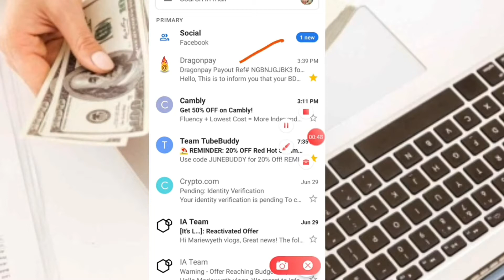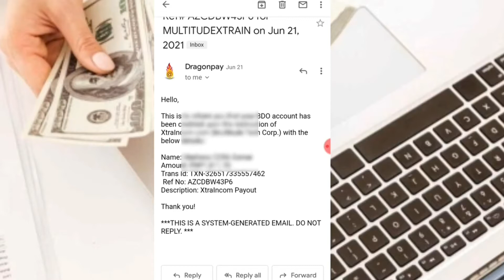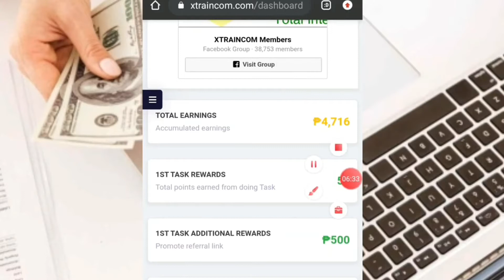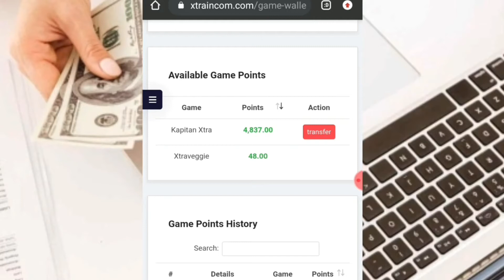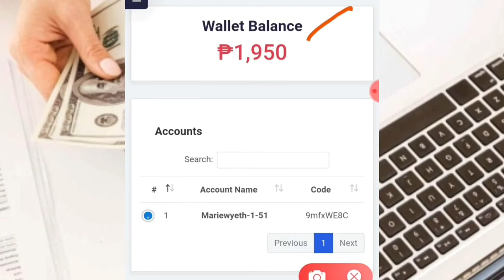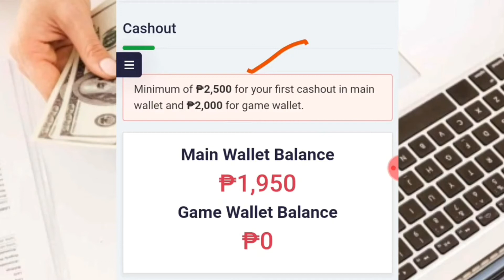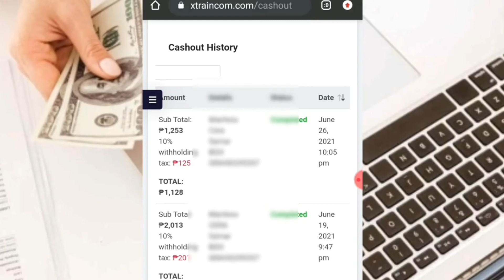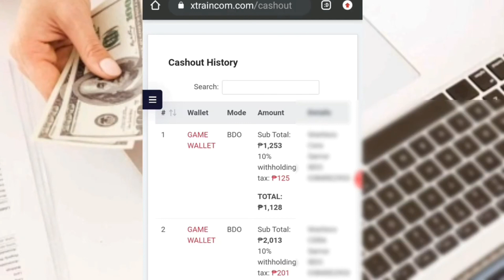WEEKLY CASHOUT LEGIT WEBSITE/ APPLICATION WITH OWN PROOF OF PAYOUT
EARN MONEY using mobile phone and earn PayPal or gcash money for free. You can earn  money with no puhunan or invite or refferals.